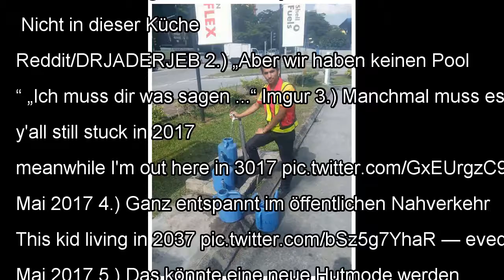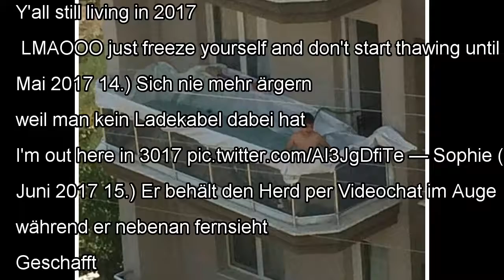15 Menschen, denen kein Problem zu schwierig ist.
15 Menschen, denen kein Problem zu schwierig ist.
Wir kennen sie alle, die kleinen und großen Misslichkeiten des Alltags. Darauf reagiert jeder unterschiedlich, aber eine bestimmte, findige Sorte Mens...